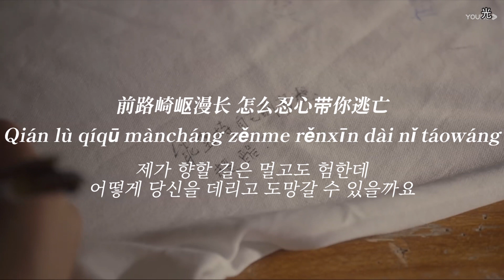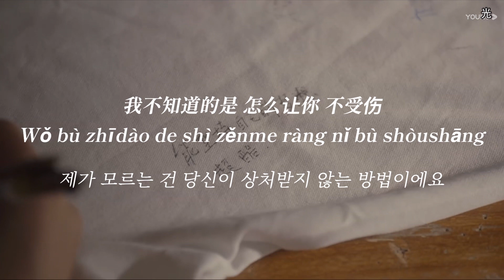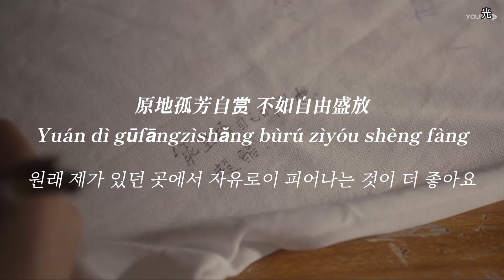[중국노래] 왕원 - 난 모르겠어 [王源 - 我不知道]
안녕하세요 ! 이번에 가져온 곡은 我不知道 (난 모르겠어)라는 곡이에요.

이 곡은 신청 받아서 제작하게 되었는데요, QQ뮤직에 쓰여있는 곡 소개를 가져와 보자면 '왕원이 직접 작사한 곡으로, 초심을 잊지 않고 용감하게 꿈을 추구하는 그의 확고한 태도를 마음 속 가장 진실한 목소리로 표현했으며, 그 동안 그를 지지해준 모든 사람들에게 바치는 헌사이기도 하다.' 라고 나와 있어요.

이에 배경 사진을 추광적일자에서 원이가 쓴 “能支持自己的梦想 超酷(자신의 꿈을 지지할 수 있다는 게 너무 멋져)”로 했답니다,,ㅎㅎ

대부분의 원이 노래가 그렇듯 이 노래 역시 잔잔한 노래인데요, 이 노래는 특히 더 잔잔해서 자기 전에 들어도 좋을 노래랍니다.